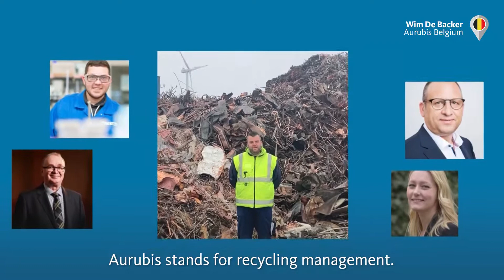We at Aurubis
The main topic of our latest magazine CU+ is "We at Aurubis" – with reports, interviews, and profiles reflecting what makes us who we are. This video aligns with the focus topic and presents employees from the whole Group explaining what Aurubis means to them and what the company stands for.